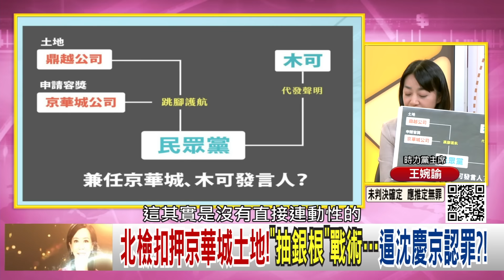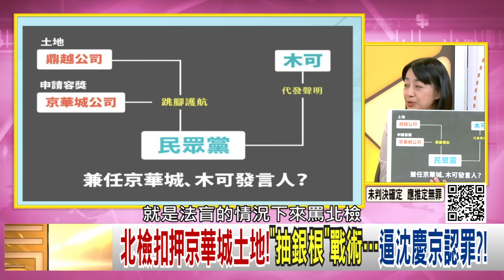精彩片段》王婉諭:民眾黨 操作荒謬...【年代向錢看】2024.10.08@ChenTalkShow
下載【年代電視】APP：
iOS平台：